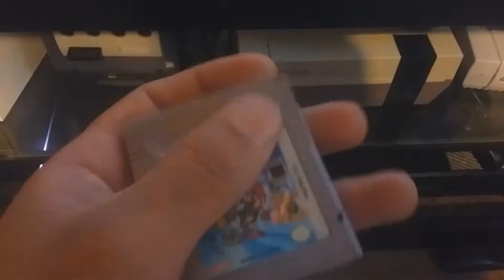VIDEOGAME COLLECTION *Update 3*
hey guys sorry i couldnt stream today i was just not home at all due to work and other things but i hope you enjoy this quick video of my collection update it aint much but its what iv gotten so far. hope you enjoyed the video. like and share with your friends and if your new?